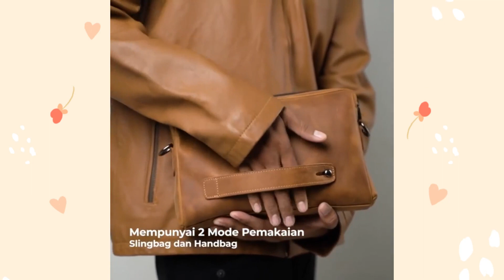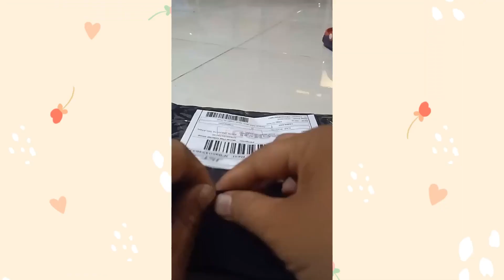5 Rekomendasi Tas Slempang Pria Keren Multifungsi Model Terbaru Kekinian Slingbag 2023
Selamat datang di channel kami! Dalam video ini, kami akan mempersembahkan kepada Anda 5 rekomendasi tas slempang pria yang keren, multifungsi, dan memiliki model terbaru yang kekinian. Apakah Anda mencari tas yang praktis dan tetap menjaga gaya elegan Anda? Anda berada di tempat yang tepat!

Dalam video ini, kami akan menunjukkan tas-tas slempang pria yang memiliki desain modern dan trendi. Tas-tas ini tidak hanya memberikan fungsionalitas yang tinggi, tetapi juga memberikan sentuhan gaya yang tak terbantahkan. Anda akan melihat berbagai model terbaru yang sesuai dengan gaya kekinian saat ini, dan dengan beragam fitur yang membuatnya sangat serbaguna.

Kami akan memberikan ulasan mendalam tentang masing-masing tas, menjelaskan tentang bahan berkualitas yang digunakan, kompartemen yang cerdas, tali yang dapat disesuaikan, dan banyak lagi fitur menarik lainnya. Anda akan mendapatkan informasi tentang kapasitas penyimpanan, keamanan, dan kenyamanan penggunaan tas ini dalam kehidupan sehari-hari.

Dalam video ini, Anda akan mendapatkan gambaran yang jelas tentang bagaimana tas-tas ini terlihat saat digunakan, serta beberapa contoh gaya berpakaian yang cocok dengan tas-tas tersebut. Kami berharap video ini akan memberi Anda inspirasi dalam memilih tas slempang pria yang sesuai dengan kepribadian dan kebutuhan Anda.

Jadi, jika Anda mencari tas slempang pria keren, multifungsi, dengan model terbaru yang kekinian, Anda tidak boleh melewatkan video ini! Saksikan video ini sampai habis dan temukan tas yang sempurna untuk gaya hidup Anda.

Silakan diadaptasi dan disesuaikan dengan gaya dan konten yang ingin Anda tampilkan dalam video Anda.